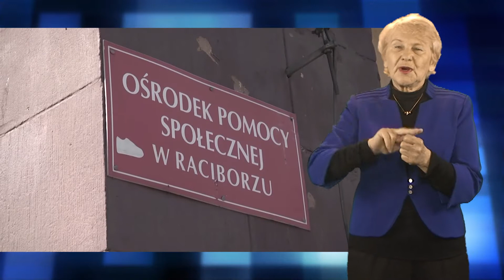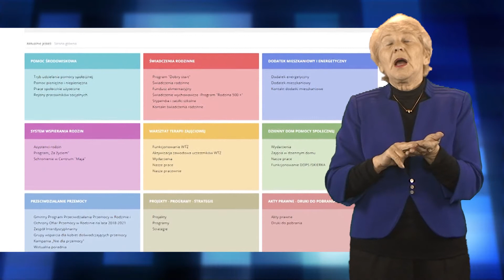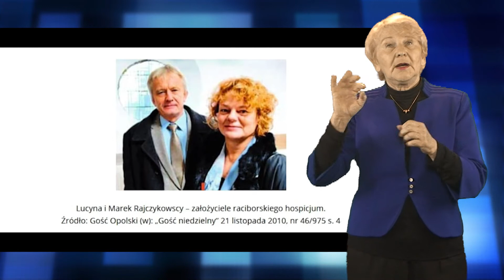Wiadomości dla niesłyszących